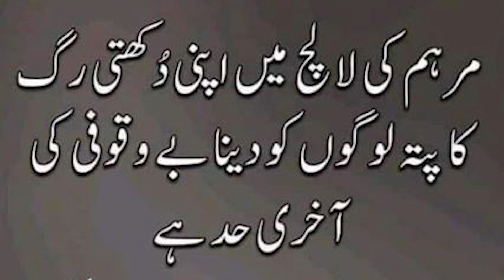My Secret Hands, Feet Lightening Formula Night Cream At Home: Manicure, Pedicure, at home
My Secret Hands and Feet Lightening Formula Night Cream At Home: Manicure, Pedicure, at home

If you are tired of searching on YouTube and Google and looking for tips to whiten your hands and feet.
So after watching this video you will not need to watch any manicure or pedicure on YouTube/TikTok/Instagram and Snake video! to whiten hands and feet
By using this hands whitening night cream for summer at home you can do a lot of whitening at your hands and feet
After using skin whitening best night cream you will be happy, the rest you will get at home and your happiness
will not be over And your hands will become soft and supple spotless too

hands and foot whitening formula cream

For Searches

How to Make Hands Feet Whitening Formula cream
Parlor secret Whitening Cream
Make Parlor secret Formula cream
Whitening cream for hands and feet
Hands And feet Ko white krne ka tarika
Formula cream Ghr pr kese Banai?
Clobevate Formula cream For brides to be
Whitening Formula Cream
Eid special whitening cream
Eid special hands care routine
Hathon pairon Ko gora krne ka tarika
How to Remove wrinkles from Hands
How to make Hands Glowy
Feet Whitening formula
parlour secret hand and feet whitening cream
hath or paon ki whitening cream
hand and foot whitening cream,
hand feet whitening formula cream
hand whitening with clobovate cream
hand and feet whitening formula cream
handwhitening
world best and effective formula cream,
clobevate cream for hand and feet whitening
hand and feet whitening
hath or paon ko white kaise kare
clobevate cream uses
hath or paon ko gora karne ki cream
𝐘𝐨𝐮𝐫 𝐐𝐮𝐞𝐫𝐢𝐞s👇
clobevate farmula cream
clobevate cream formula
,clobevate cream uses
clobevate cream review
clobevate hand whitening cream
clobevate farmula cream with whitening capsules
clobevate cream ka istmal
clobevate cream side effects
clobevate cream for whitening
clobevate cream for dark spots
,clobevate hand and feet whitening cream
clobevate cream for hand and feet
clobevate cream for hand whitening
clobevate cream for skin whitening

each and every one of us are different and might react differently to herbs. If in doubt please contact a health care professional.